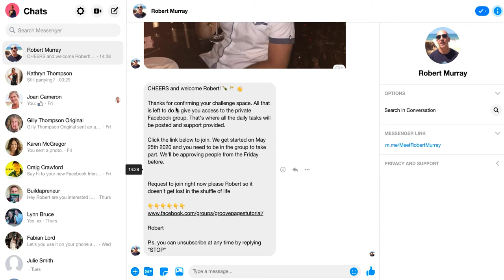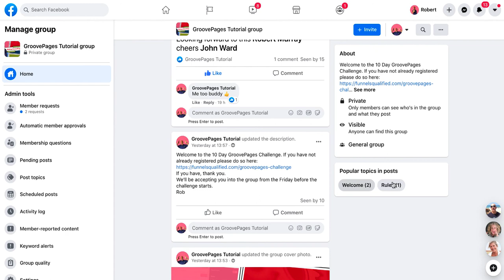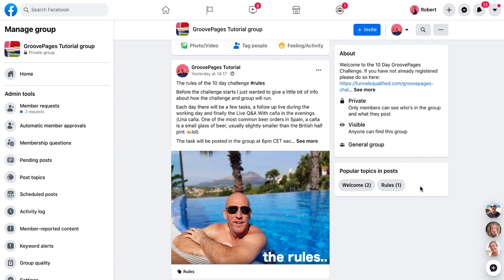Thank You For Joining The 10 Day GroovePages Challenge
★★★ Join may new 10 day challenge that shows you how to build a Website, Lead Magnet and Sales Funnel for FREE in GroovePages In 10 Days AND OR Lock in your FREE lifetime access account and my $2000+ bonuses

Since the GroovePages pricing is due to increase to monthly plans very soon ($199 for similar) so grab a free account above. I also show you how to get my free bonuses (Value $2000+).

In this video I show you the new Groovepages free lifetime deal and a MUST SEE review, Demo and Bonuses

Since the launch of GroovePages by Mike Filsaime myself and my team have been building websites and funnels for clients all over the world. So many people contact us and they don't know about the new Groovepages free lifetime deal so I have recorded a MUST SEE review, Demo and given you all some amazing Bonuses

GroovePages is a brand-new tool for online savvy marketers who aren't really happy with their current page and funnel building software whether it's high monthly fees, limited features and resources, or too complicated to use.

GroovePages simple in its best form. The app loads fast and its new generation drag & drop editor with pre-made mockups and templates makes it super easy to finish any task or project professionally and fast.

How To Build Your Website in GroovePages in Under 10 Minutes Even if you Have Never Built a Website Before - COMING SOON
How to build a optin funnel with GroovePages even if you have never used groovepages - COMING SOON
How to use GroovePages to make money even if you have never made money online - COMING SOON
GroovePages How To Clone A Funnel And Change The Funnel Name Even If You Are A beginner - COMING SOON
How to build a sales funnel in GroovePages - COMING SOON
How to integrate Mailchimp with GroovePages - COMING SOON
How to navigate GrooveAffiliate and make money with GroovePages - COMING SOON
How to model or share a page in GroovePages from the source code - COMING SOON